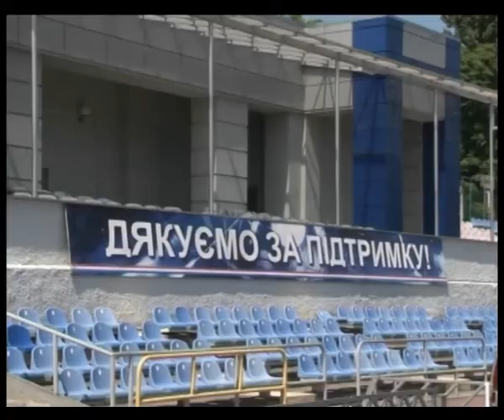«Черкаський Дніпро» втратив шанси залишитись у першій лізі чемпіонату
Єдиний професійний футбольний клуб обласного центру «Черкаський Дніпро» втратив шанси залишитись у першій лізі чемпіонату України. Команді не дали можливість дограти останній матч проти «Сум». Нагадаємо, поєдинок закінчився на 55 хвилині через масове порушення правопорядку.